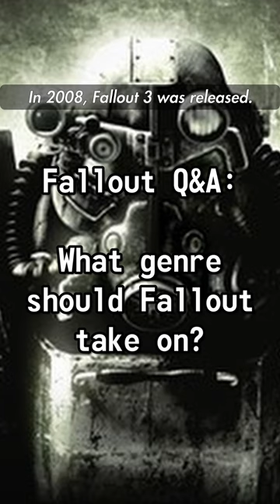What genre should Fallout take on? Fallout Q&A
i dont wanna make a vault. i wanna make megaton